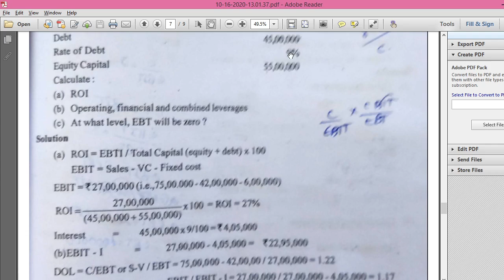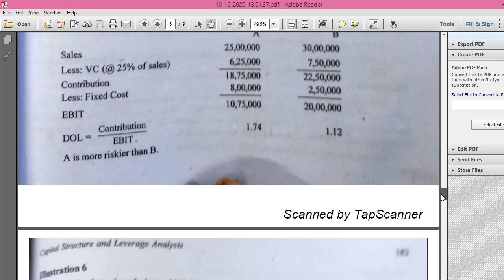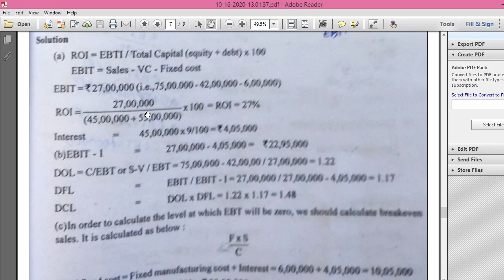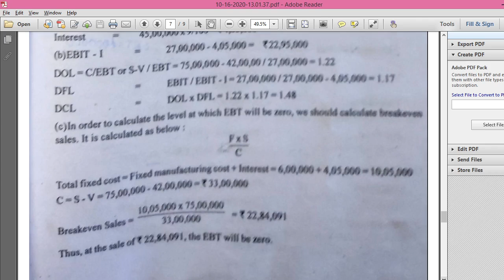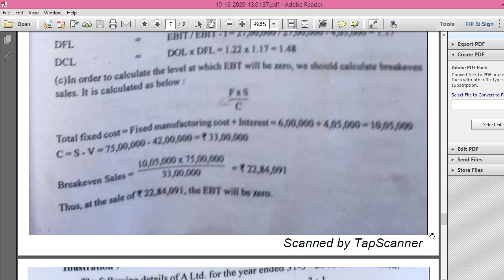Problem discussion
Illustration